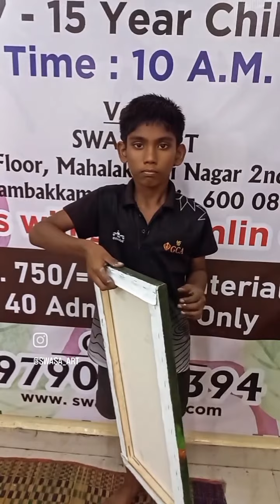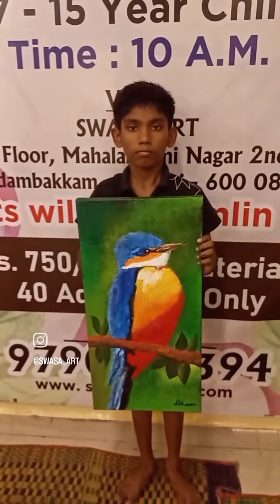vinayagar Chaturthi Special Clay Modeling Workshop